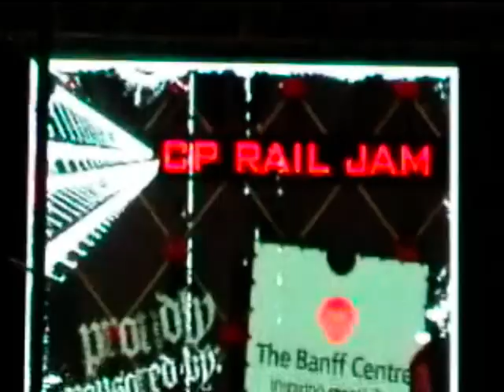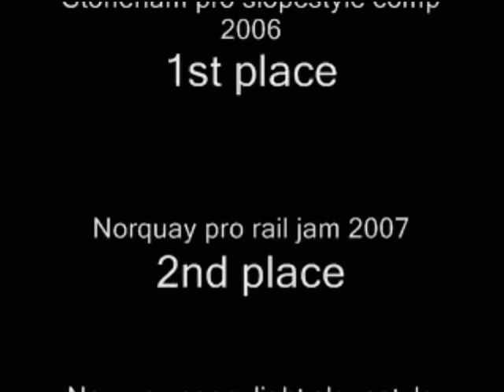SPONSOR ME ETIENNE 08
My incomplete little demo... a lot more coming up though. Be sure to leave some comments. Enjoy!

P.S. The sun gets everything so white, sorry about the poor quality... Hopefully a new camera soon.